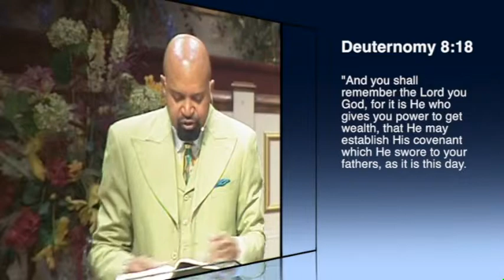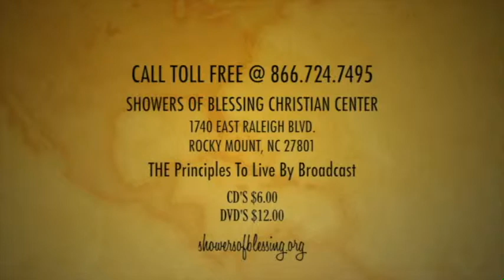WEALTHY BUT DON'T KNOW IT PT. 2